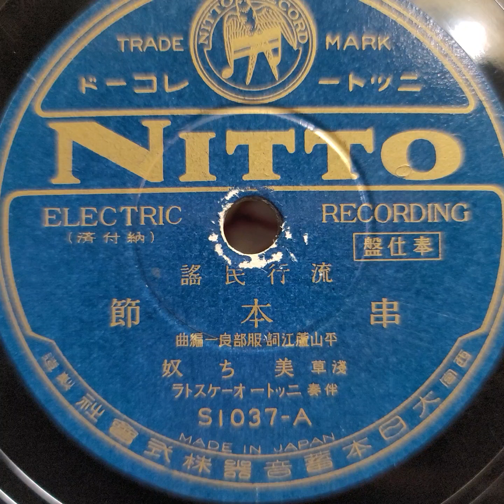淺草 美ち奴 ♪串本節♪ 1936年 . Columbia Model No G ｰ 241 phonograph